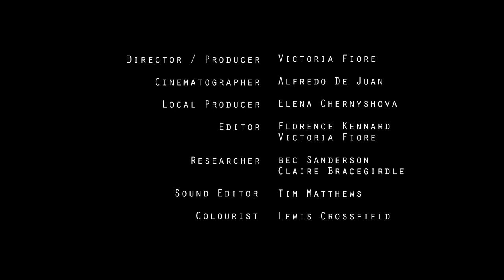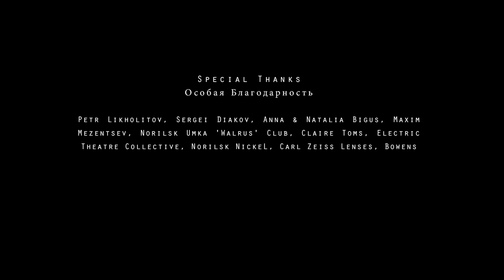Willkommen in Norilsk, Sibirien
Norilsk liegt komplett abgelegen. Wie eine Matrjoschka in Krasnojarsk, Sibirien, ist die Stadt völlig vom Rest des ‘Kontinenten’ abgeschnitten – so bezeichnen die 177’000 Einwohner das restliche Russland. Norilsk kann nur per Flugzeug erreicht werden, oder im Sommer per Schiff über den Fluss Jenissei.

Norilsk ist eine riesige Fabrik und verursacht jährlich so viel Verschmutzung wie ganz Frankreich. Die Tundra um die Stadt herum scheint völlig leblos. Das Gras ist weg, die Bäume wurden durch den sauren Regen und die verschmutzte Luft krank und sind abgestorben.

Viele Einwohner leiden an schlimmen Atemwegserkrankungen und Hautausschlägen, insbesondere Kinder. Als Folge ist auch die Lebenserwartung sehr tief: 60 Jahre. Im russischen Vergleich sind das 10 Jahre weniger.

Doch viele, die sich hier zu Hause fühlen, sehen in der Stadt eine unglaubliche Schönheit.

Regie: Victoria Fiore
Kameraführung: Alfredo de Juan
Produktion: Elena Chernyshova
Bearbeitung: Florence Kennard, Victoria Fiore
Forschung: Bec Sanderson, Claire Bracegirdle
Ton: Tim Matthews
Danke: Jodie Clifford, Petr Likholitov, Sergei Diakov, Anna Bigus, Maxim Mezentsev, Natalia Bigus, Leonid, Norilsk Umka ‚Walrus‘ Club, Norilsk Nickel, Carl Zeiss Lenses, Bowens
Übersetzung: Tonja Stukulina, Nina Weber, Sandro Grond (Zürcher Hochschule für Angewandte Wissenschaften)